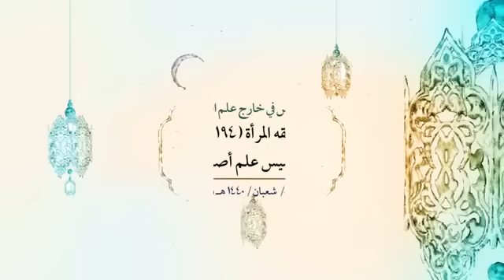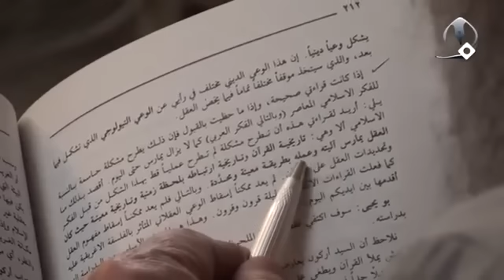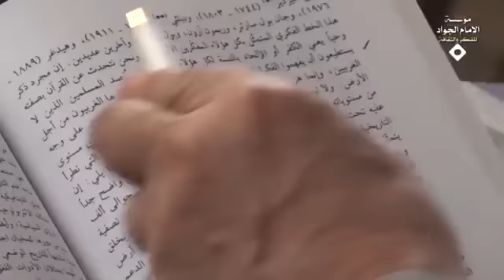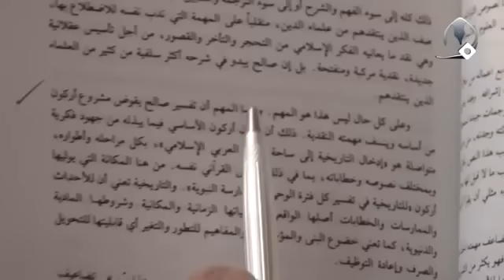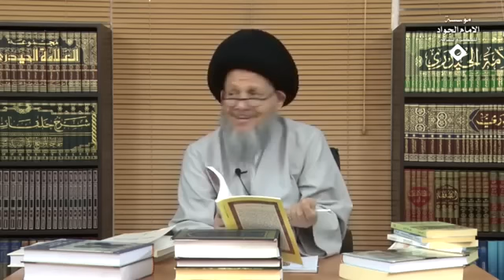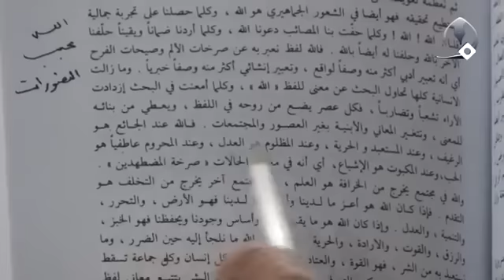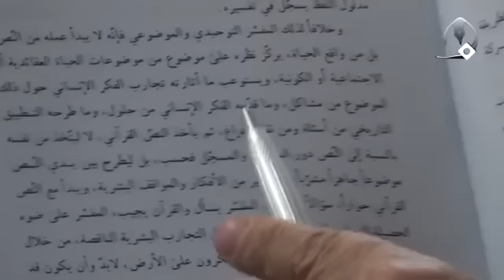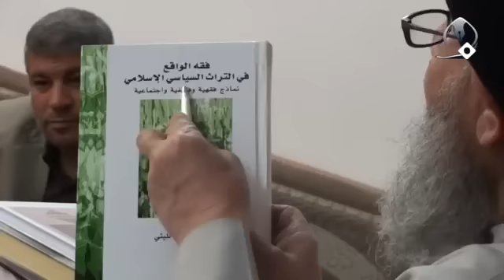أركان قراءة النص الديني في الفكر الحديث (2) | السيد كمال الحيدري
عنوان الدرس| فقه المرأة 194 الدعوة إلى تأسيس علم أصول جديد (2)
نحن حاولنا بالأمس هذه الدعوى التي دعونا إليها وهي تأسيس علم أصول جديد نمر عليها مراراً سريعاً أو مروراً سريعاً ولكنه جملة من الأعزة قالوا بأنه سيدنا لو تفتحون هذه الأركان الأربعة شيئاً قليلاً أنا أحاول بقدر ما يمكن وإلا البحث كما يقال طويل الذيل يعني واقعاً يحتاج إلى مجموعة كبيرة من المحاضرات لبيان هذه الأصول وإلا نخرج عن بحث فقه المرأة ندخل في بحث آخر.

ولهذا بقدر ما نستطيع قلنا بأنه هناك محاور أربعة أو أركان أربعة لابد من الالتفات إليها لكي نفهم نصاً ملفوظاً أو كلاماً ملفوظاً كالقران الكريم حتى نضرب مثال المصداق حتى انه يتضح نريد أن نفهم النص القرآني نريد أن نفهم النص النبوي نريد أن نفهم النصوص الواردة عن أئمة أهل البيت لمن يعتقد بأنها روايات صدرت من المعصومين كما هي مدرسة أهل البيت.

قلنا لابد من الالتفات إلى أركان أربعة:

الركن الأول موجد هذا النص، مكوّن هذا النص، مؤلف هذا النص، كاتب هذا النص عبروا كما تشاءون.

الركن الثاني: اللغة التي كتب بها النص، الذي قلنا الركن الأول يرتبط بالمعنى المقصود للمؤلف والركن الثاني يرتبط بالدلالة للكشف عن مراد المؤلف.

الركن الثالث: قارئ ومفسر ومن يريد فهم النص الذي قلنا بأنه وهو المتلقي وهو القارئ وهو المفسر وهو الذي يريد أن يفهم هذا النص أو دلالة هذا النص لكشف مقصود المؤلف.

الركن الرابع: الواقع الموضوعي الذي صدر فيه ذلك النص، يعني هذا النص القرآني متى وجد؟ وجد في القرن السابع الميلادي هل الظروف الموضوعية وعندما أقول الظروف الموضوعية يعني المكان البعد الجغرافي وانتم بودي أن الأعزة يقرأوا مقدمة ابن خلدون ليعرفوا أهمية المكان والجغرافيا في فهم الإنسان ابن خلدون قبل ثمانية قرون أشار إلى هذا أساساً الطبيعة الجافة تولد أخلاقاً ماذا؟ ولو كنت فظاً غليظ القلب أصلاً يولّد فظاً غليظ القلب إذا كان المكان مكان جاف صحراوي.

أما إذا كان المكان لطيف جنات تجري من تحتها الأنهار بحار وأنهار واشجار ووجوه حسان بعد بلي أحب من دنياكم الوجه الحسن لا يذهب ذهنكم أيضاً الوجه الحسن يعني إلا المرأة وجوه الحسان ليس بالضرورة إلا أن تكون امرأة الوجوه الحسان ولهذا الله سبحانه وتعالى من بيّن لنا نِعم الجنة أهم شيء بينّه ما هو؟ البعد الجغرافي في الجنة لا البعد المعنوي المساجد والحسينيات، لا توجد في الجنة مساجد وحسينية توجد ماذا؟ بتعبير الأخ يقول لا لطمية توجد لا قامة توجد لا تطبير يوجد لا زنجير يوجد إذن ماذا يوجد؟ كواعب أترابا، هذا نص القرآن الكريم أليس كذلك؟ جناتٍ تجري من تحتها الأنهار من أول القرآن إلى آخر القرآن.

تبين أن هذه الأجواء الجغرافية لها أثر أو ليس لها اثر؟

الواقع الموضوعي له اثر في النص عندما يصدر أو ليس له اثر وهذا بحث من أهم الأبحاث التي لابد أن نقف عندها سأقف قليلاً عند هذا البحث يعني هل يوجد تفاعل ديناميكي حركي بين النص وبين الواقع؟

فالواقع يأتي بالنص والنص يأتي ليوجه هذا الواقع أو لا يوجد؟ توجد بينونة عزلية بين النص وبين الواقع أو لا، يوجد تفاعل حقيقي بين النص وبين الواقع؟

اتفقت كلمة أعلام علوم القرآن أن هناك تفاعل بين النص القرآني اتركونا عن النص النبوي الآن نتكلم في النص القرآني هناك تفاعل حقيقي بين النص القرآني وبين الواقع الذي جاء في القرآن يكفي أن تقف عند ثلاثة أبواب من علوم القرآن.

الباب الأول: شأن النزول كثير من الآيات القرآنية الآن لا أريد أن أتكلم في العدد كثير من الآيات القرآنية كان هناك واقعة نزلت الآية يعني ماذا؟ يعني الآية تتكلم عن ماذا؟ عن تلك الواقعة تريد أن تعطي حكم أو إلى غير ذلك يعني خصوصاً فيما يرتبط بوضع النبي صلى الله عليه وآله تعالوا معنا إلى سورة الأحزاب يا نساء النبي احد النساء… هذه مرتبطة بواقع أم مرتبطة بكليات؟ ما أريد أقول الآية مختصة ولكن أقول هناك واقعة الآيات ماذا؟

مسألة الظهار مسألة التحريم لم تحرم ما احل الله لك، هذه وقائع ولهذا كتبت كراسة وسائل متعددة في اثر شأن النزول في نزول ماذا؟ أسباب النزول أو شأن النزول أو إلى غير ذلك ولهذا إذا تتذكرون فيما سبق الشيخ جوادي قال لابد أن نعرف شأن النزول، ظرف النزول، بيئة النزول هذه كلها لها اثر في نزول هذا الباب الأول، هذا باب طرحوه مفصلاً في علوم القرآن.

الباب الثاني الناسخ والمنسوخ لماذا انه تنزل آيات قرآنية الآن واحد أو مئة ثم بعد خمس سنوات عشر سنوات عشرين سنة ماذا؟ تنسخ لماذا؟ لماذا لم ينزل الأمر من أول الأمر كذلك؟ الآية تنزل الناسخة من الأول؟

الجواب لان الواقع الموضوعي والاجتماعي والثقافي كان يقتضي أوّلاً ثم ماذا؟ ثم ثانياً فباب الناسخ والمنسوخ خير شاهد على دخول الواقع الموضوعي في تفاعل النص مع الواقع الموضوعي.

الباب الثالث باب المكي والمدني يعني انتم كم نظرية توجد في التمييز بين الآيات المكية والآيات المدنية لماذا؟ لماذا نميز بين آية مكية وآية مدنية؟ لان الواقع الذي عاشه المسلمون في مكة يختلف عن الواقع الذي عاشه المسلمون في المدينة واقعهم في مكة قلة ضعيفة مستضعفة ليس بيدها شيء أما واقعها في المدينة امة قوية حاكمة هي تفرض العقود والعهود على الآخرين وتكلم الدول العظمى، رسول الله بعد في آخر حياته كلّم الروم والفرس هذا معناه ماذا حدث؟ صارت دولة قوية تخاطب الإمبراطوريات في عهدها.

الآيات التي تنزل في العهد الأول كالخطاب الذي ينزل في العهد الثاني أو يختلف؟ اتفقت الكلمة انه يختلف الآن ما هو وجه الاختلاف نظريات متعددة هذا يكشف لك إذن هناك تفاعل بين ماذا وماذا؟ بين الواقع وبين النص ولا أتكلم عن الموجبة الكلية ولكنه دائرة لا بأس بها كذلك وهذا نقطة أول السطر بعد لا أريد افصّل هواي من أبحاث علوم القرآن نقطة أول السطر.